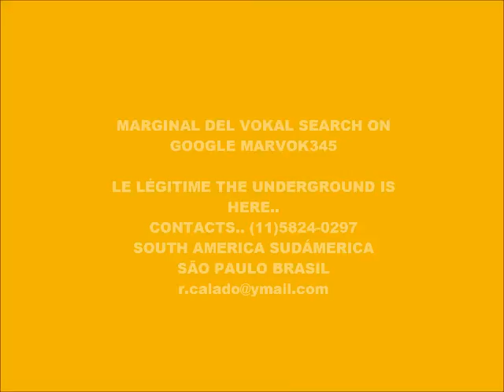CYBER MUSIC 7656-SUPER WEIGHT-PRODUCED IN MY PLAY 2 MARVOK345